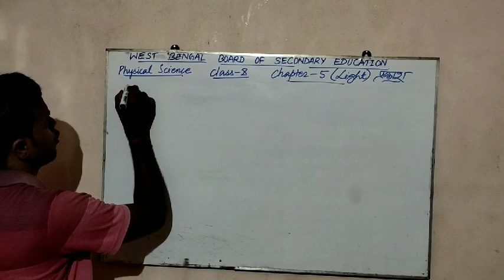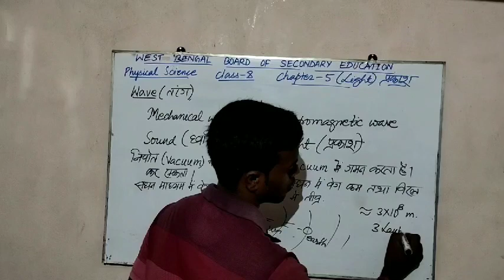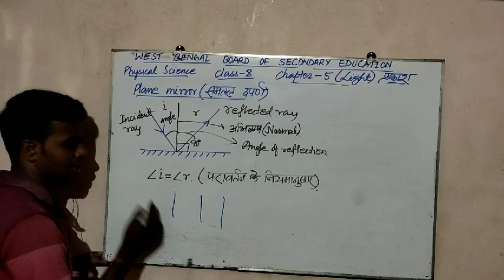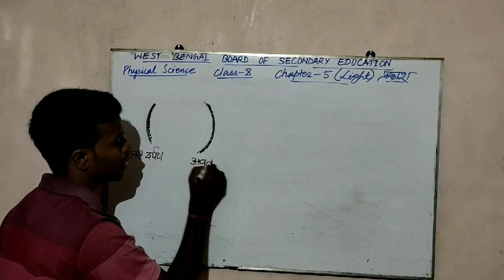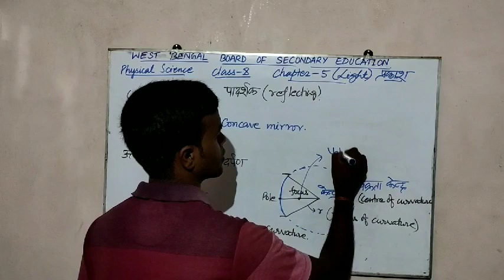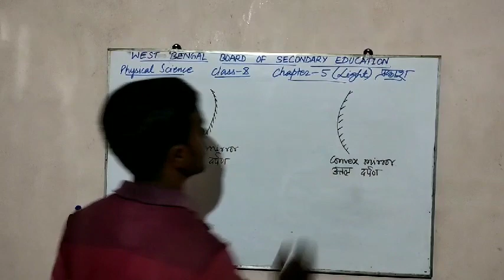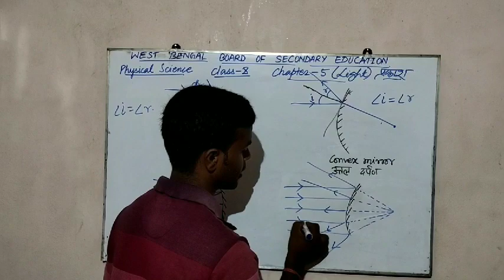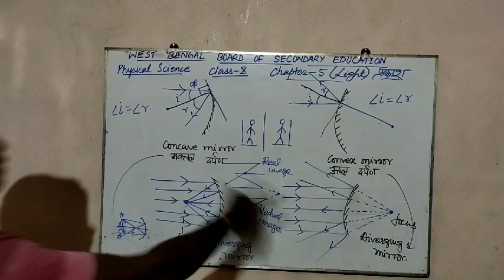Read the book 5 times after seeing video